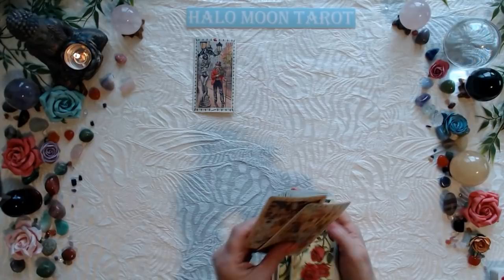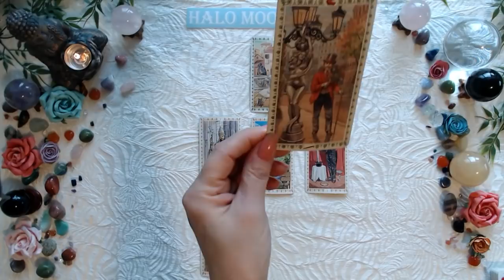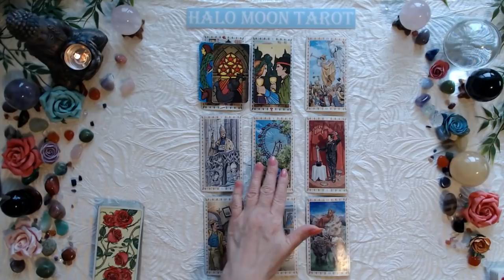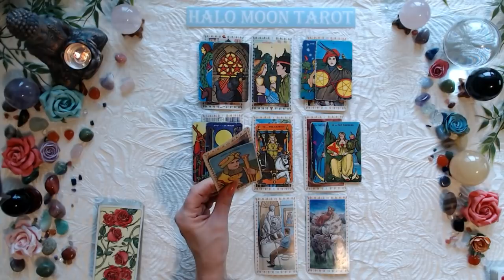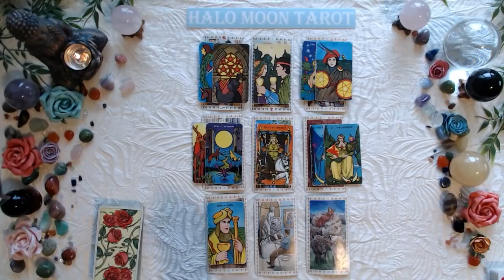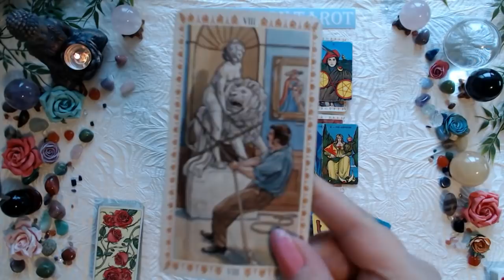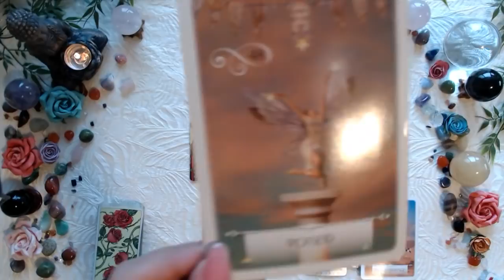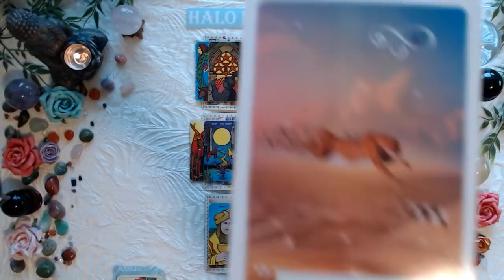PISCES SINGLES - WHO'S INTERESTED IN YOU?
***PRIVATE READINGS***
I'm not offering private readings at this time.

ROMANTIC TAROT